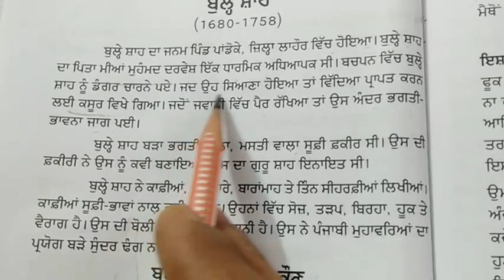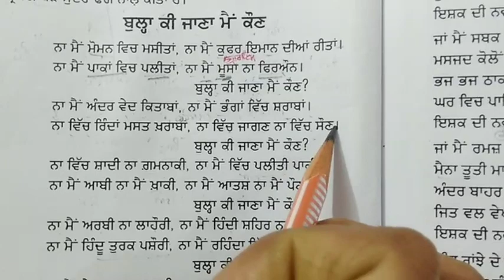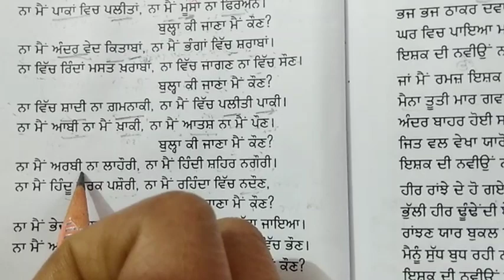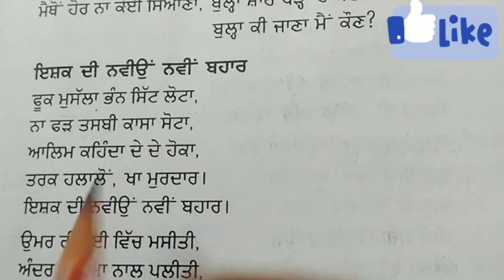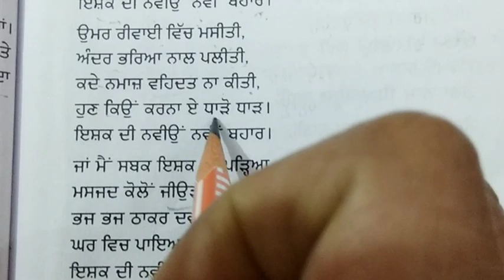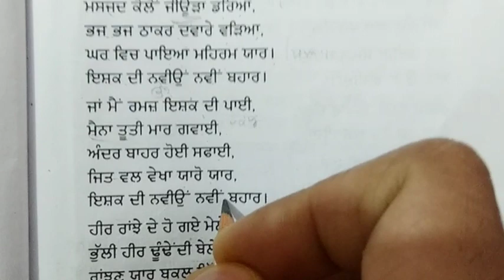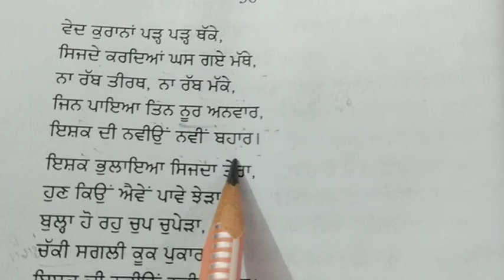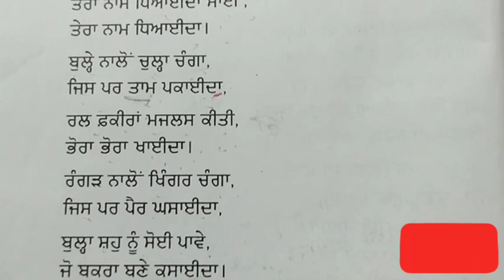Class10th Bullhe Shah#RavinDerkaur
Sufi kav easy explain by Ravinder Kaur Thank you
Punjabi Poetry jagjeet sir